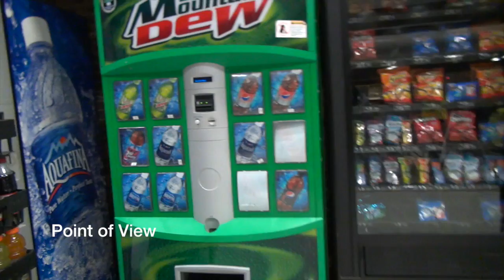2nd Hour - Green Team - camera shot project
Intro project demonstrating various camera angles/movements.